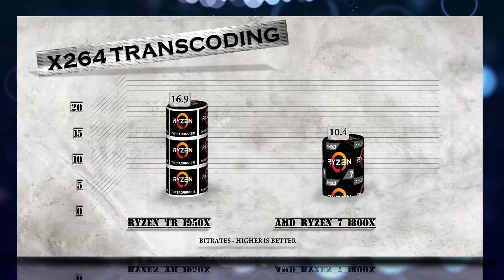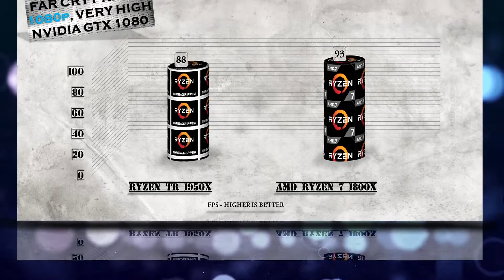Ryzen Threadripper 1950X vs Ryzen 7 1800X Benchmarks | Gaming Tests | Office & Encoding CPU Review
Ryzen Threadripper 1950X vs Ryzen 7 1800X BENCHMARK | Hitman Total War / Warhammer / Rise of the Tomb Raider /  Far Cry Primal | 7-ZIP /  Truecrypt /  X264  Transcoding| GTX 1080 – Gaming and Productivity tests Review / Ryzen Threadripper TR vs Ryzen 7

CHANNEL MAIN TEST RIGs setup as following:
ASUS ROG Crosshair VI Hero AMD Ryzen AM4: ▶ -ByuG5YG

Ryzen is the brand name applied to a series of computer microprocessors using the Zen architecture manufactured by AMD.Ryzen 7 1800X – Specs: cores/threads 8/16, CPU clock rate – 3.6 Ghz/ turbo clock rate – 4.0 Ghz, L2 cache 4 MB, L3 cache 16 MB, TDP – 95 W.